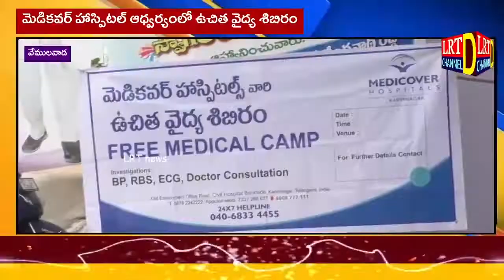శ్రీనివాస మల్టీ స్పెషాలిటీ హాస్పటల్లో ఉచిత వైద్య శిబిరం | వేములవాడ